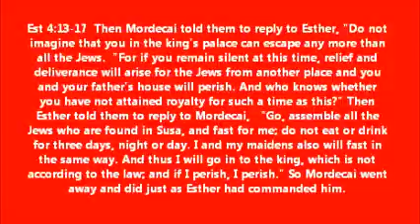IN SUCH A TIME AS THIS!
Est 4:13-17  Then Mordecai told them to reply to Esther, "Do not imagine that you in the king's palace can escape any more than all the Jews.  "For if you remain silent at this time, relief and deliverance will arise for the Jews from another place and you and your father's house will perish. And who knows whether you have not attained royalty for such a time as this?" Then Esther told them to reply to Mordecai,   "Go, assemble all the Jews who are found in Susa, and fast for me; do not eat or drink for three days, night or day. I and my maidens also will fast in the same way. And thus I will go in to the king, which is not according to the law; and if I perish, I perish." So Mordecai went away and did just as Esther had commanded him.